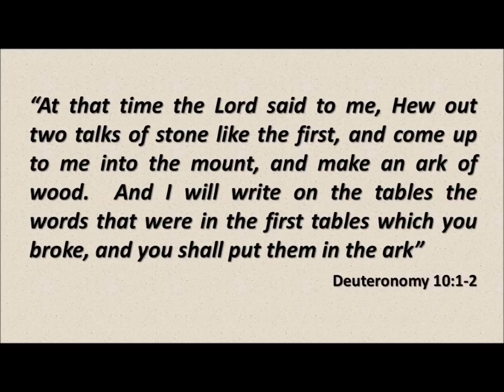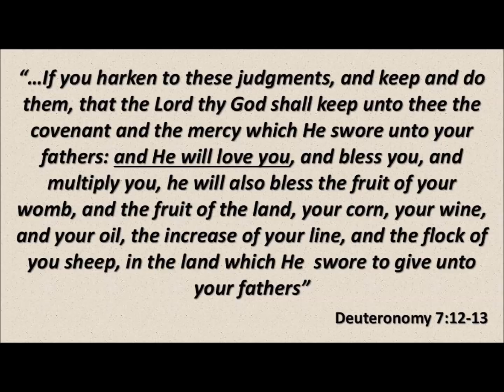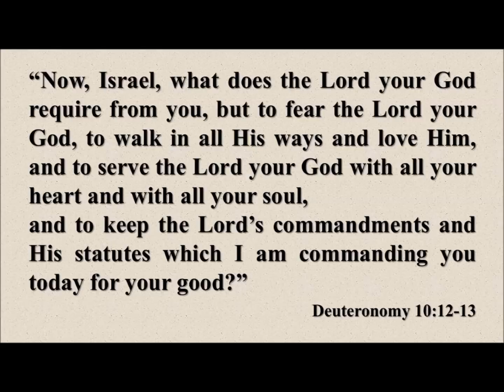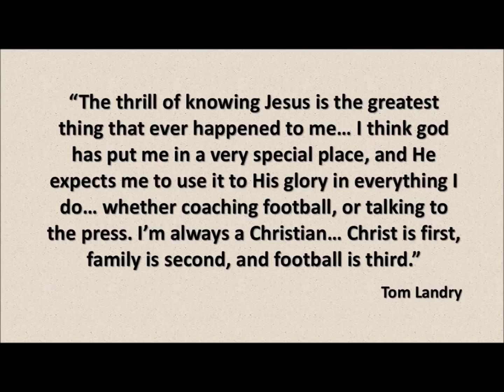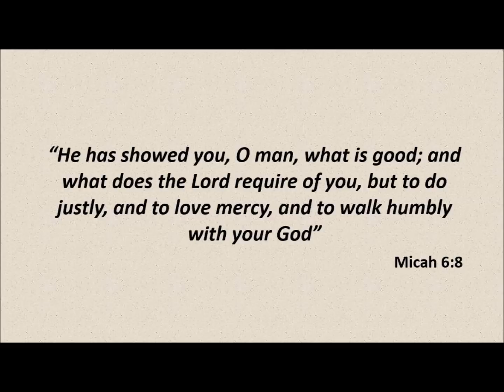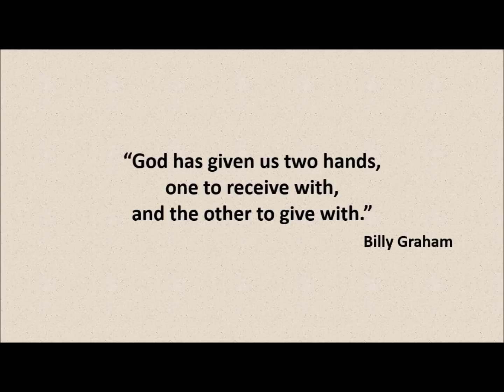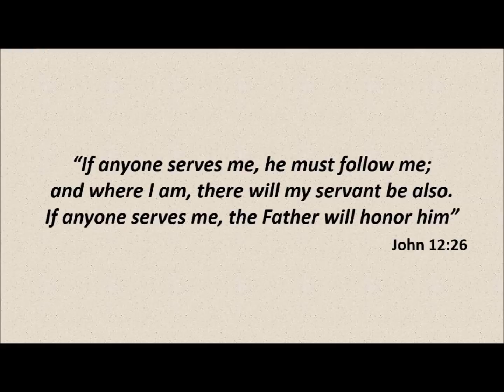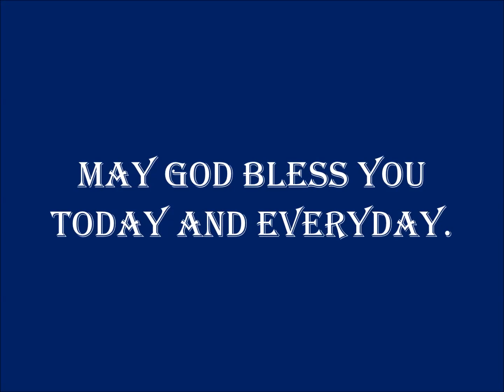Marching Orders - sermon 09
This is the 9th sermon in a series called "Walk through the Bible." Pastor Mike will preach one sermon from each book in the bible alternating from the Old Testament to the New Testament and back.

In this sermon, entitled "Walking Orders," Pastor Mike preaches from Deuteronomy 10:12-13:

12. “Now, Israel, what does the Lord your God require from you, but to fear the Lord your God, to walk in all His ways and love Him, and to serve the Lord your God with all your heart and with all your soul,
13. and to keep the Lord’s commandments and His statutes which I am commanding you today for your good?

If you like what you hear we would like to invite you to visit us in person at Grace Baptist Church, 4271 Mundy Mill Road, Oakwood, GA 30566.